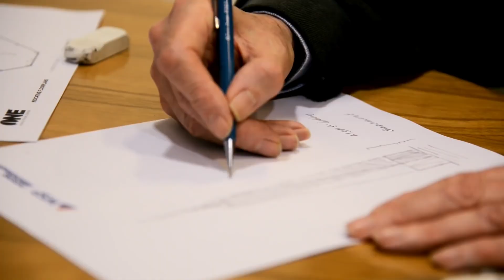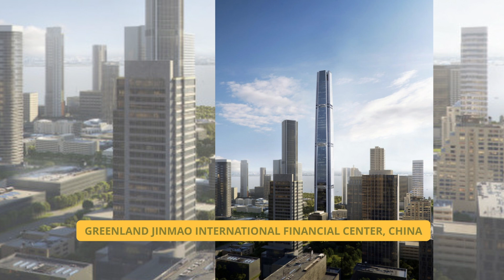USA is Spending $1.6BN in a NEW and TALLEST Skyscraper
If you were asked to guess where the USA's next towering achievement, a $1.6BN skyscraper, would rise, you might instinctively think of New York, right?

This isn't just any construction project. It's an engineering and architectural leap forward, marking Oklahoma City's ambitious entry into the global race to the sky. With a planned height that secures its place as the sixth tallest building in the world, this skyscraper aims to redefine not only the city's skyline but also its future. It's set to surpass other iconic structures, including the One World Trade Center in New York City and the Shanghai Tower in China, and draws inevitable comparisons to the towering Burj Khalifa in Dubai, United Arab Emirates.

Join us as we delve into the blueprint of this groundbreaking $1.6 billion venture. We'll explore the vision behind the project, the technological and design innovations that make it possible, and the symbolic significance of its towering presence. This skyscraper is more than just a feat of engineering and architecture; it's a beacon of progress, embodying Oklahoma City's bold step into a future where it stands tall among global giants.

We'll examine the construction impact of this colossal structure on the local community and the broader world of architecture and engineering. How does it fit into the evolving narrative of skyscrapers not just as buildings, but as symbols of aspiration and achievement? What does its construction say about the changing dynamics of urban development and architectural design in the USA?

This video is your guide to understanding the significance of America's newest architectural marvel from the perspectives of architecture, engineering, and construction. As we chart the rise of this new titan, we invite you to reflect on the role such structures play in our cities and lives.

Join the conversation in the comments: What do you think this skyscraper will mean for Oklahoma City and for skyscraper design and construction worldwide?